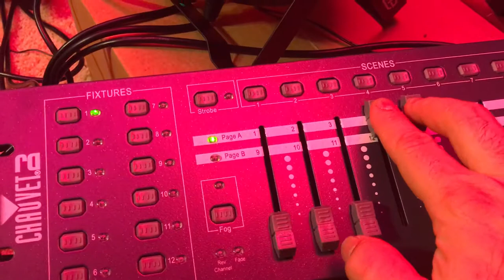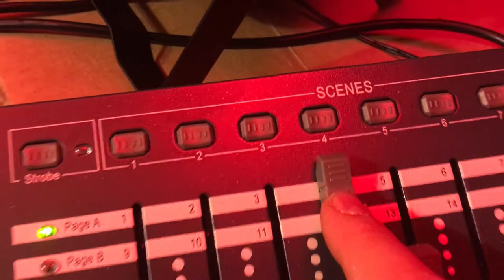Chauvet obey 40 dmx controller with Eyourlife par 54 LED fixtures- problems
Why are my channels mixed up?  Any help would be great!